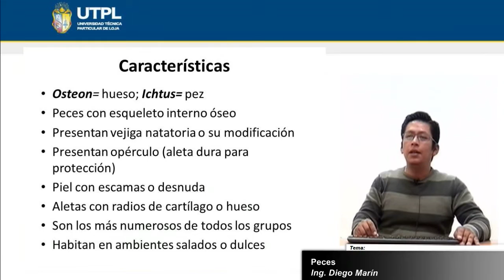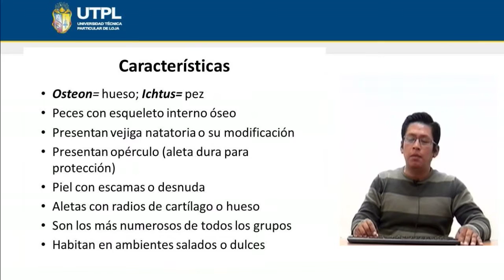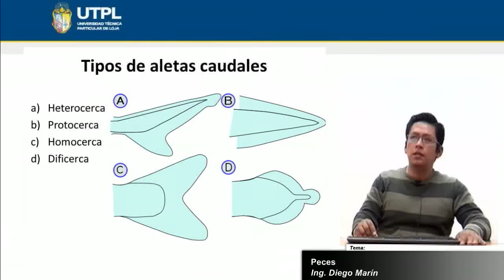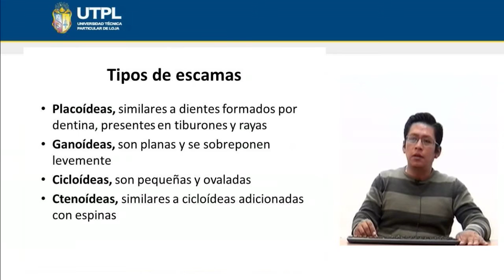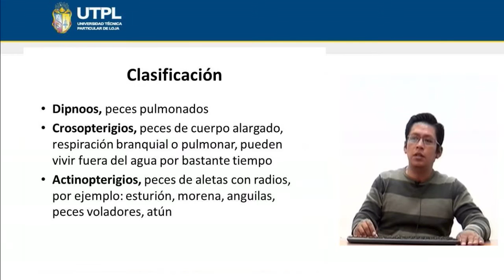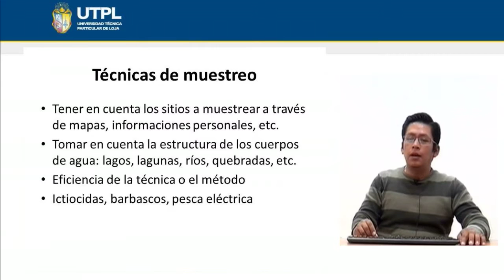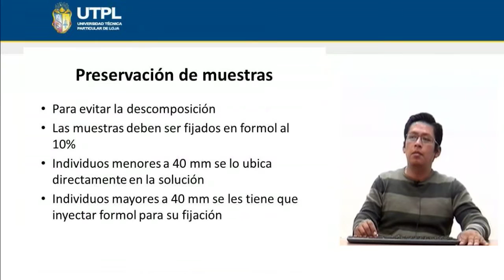UTPL PECES [(GESTIÓN AMBIENTAL) (TÉCNICAS DE BIOLOGÍA DE CAMPO)]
Gestión ambiental
Técnicas de biología de campo
Tema: Peces